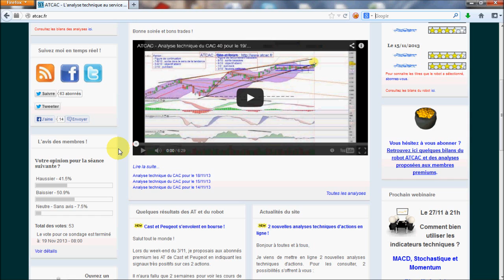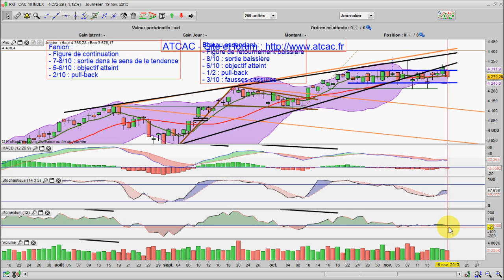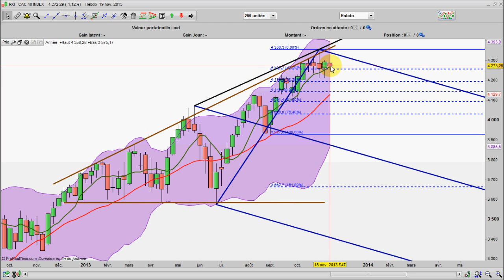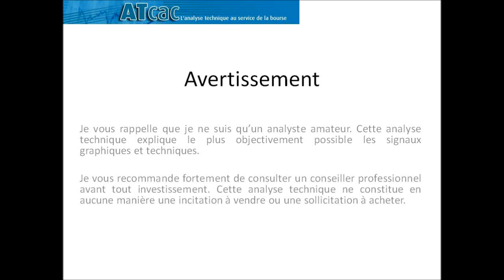ATCAC - Analyse technique du CAC 40 pour le 20/11/13